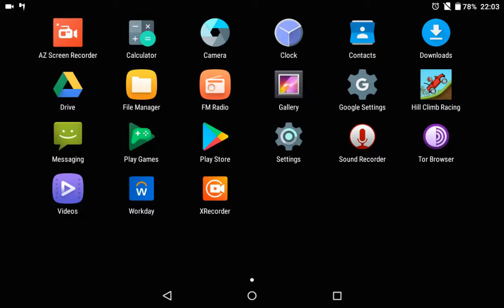Hill Climb Racing: 2,623 Metres on the Roller Coaster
Vehicle: Electric Car

Version: 1.46.6